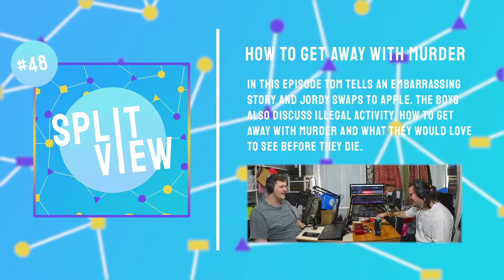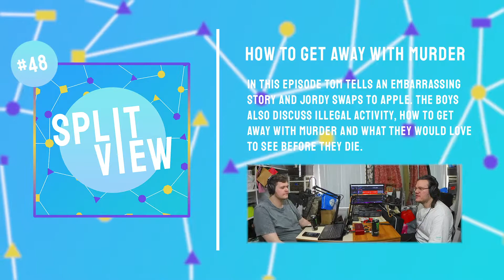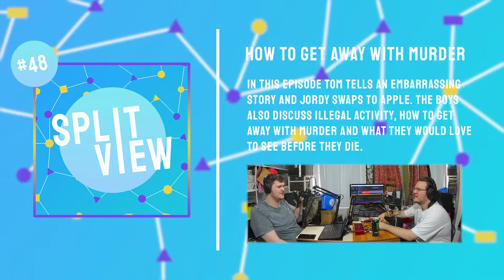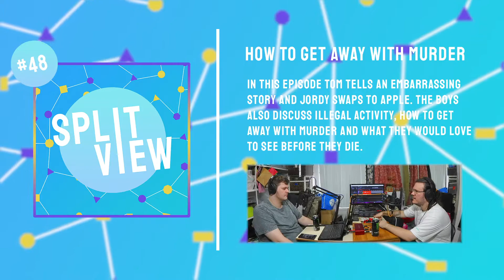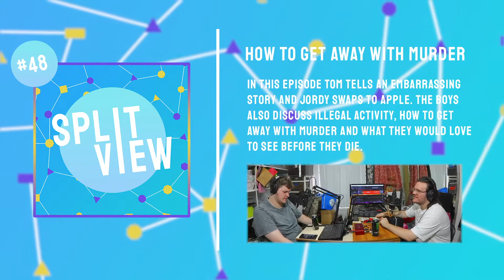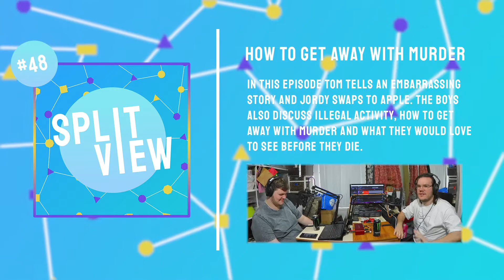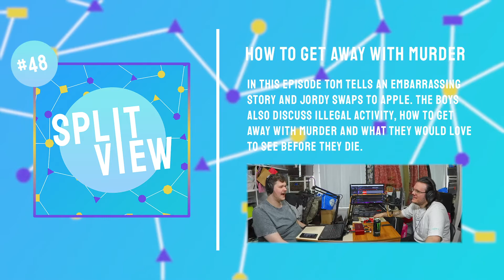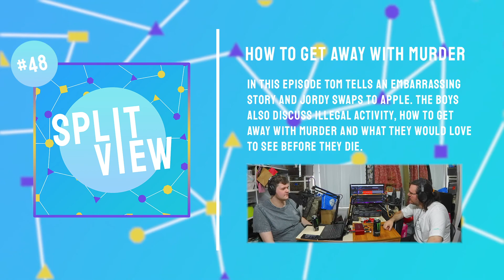How To Get Away With Murder | Split View [#48]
In this episode Tom tells an embarrassing story and Jordy swaps to Apple. The boys also discuss illegal activity, how to get away with murder and what they would love to see before they die.